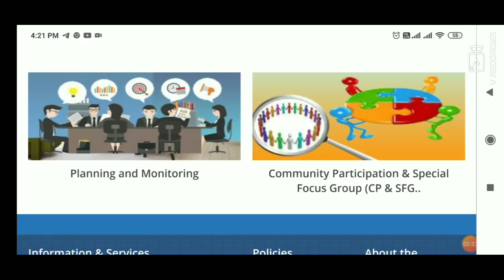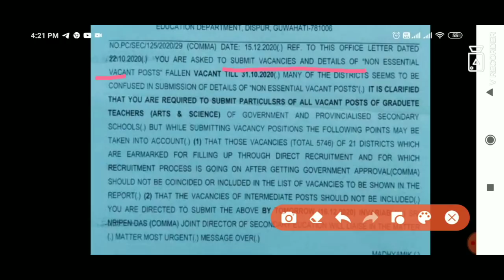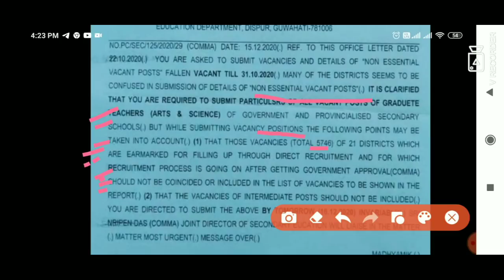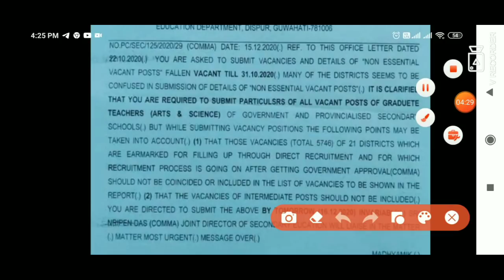New appointment in High School||High school TET 2020||High school teacher recruitment